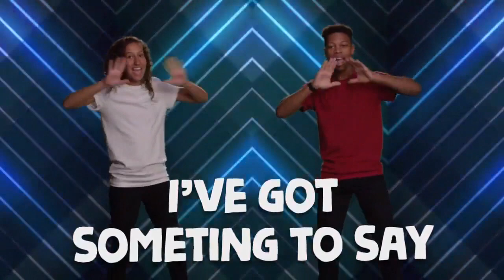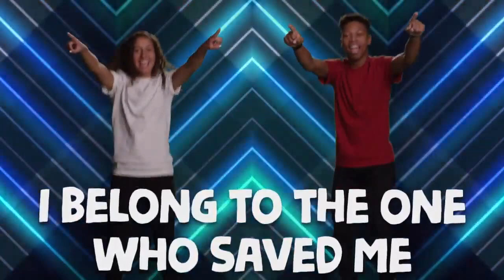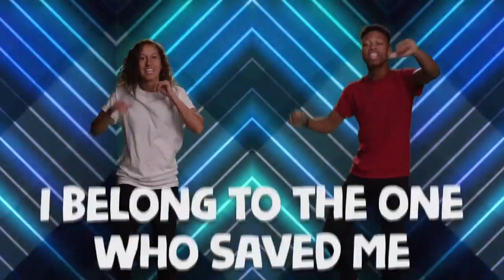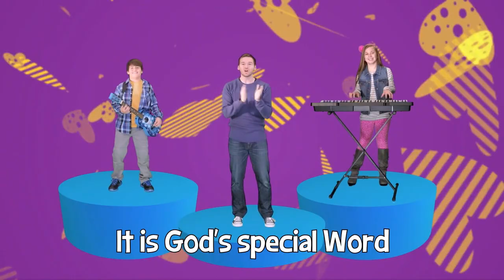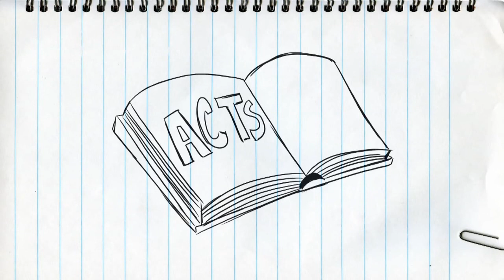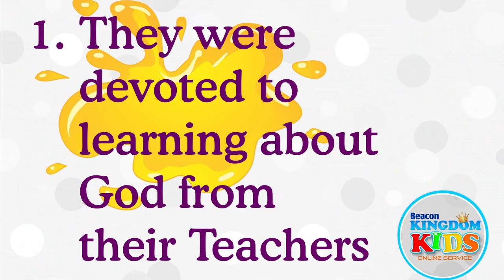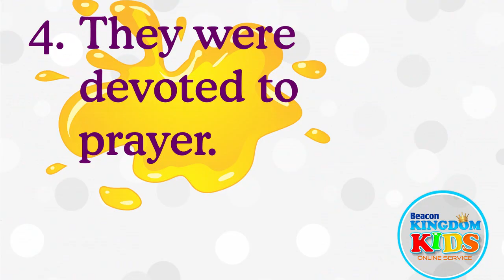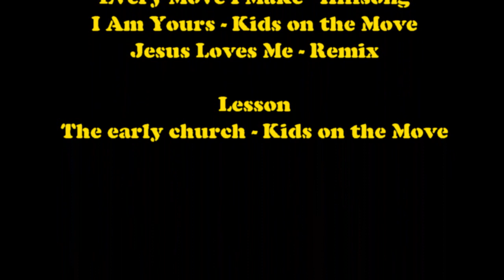Life of Jesus - Week 2 - Kingdom Kids